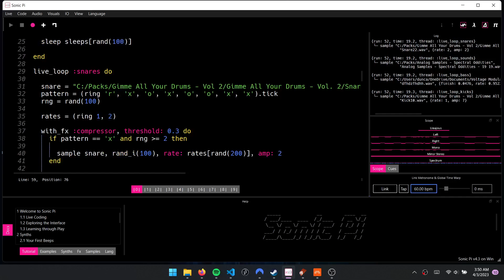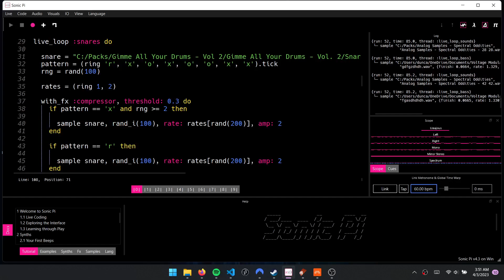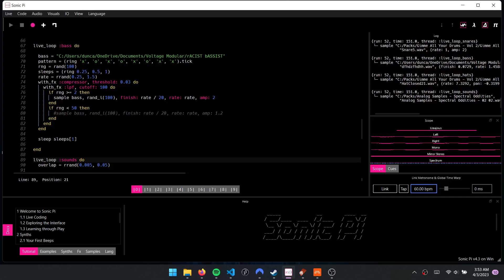Generative Breakcore Livecoding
You can help keep the channel afloat by grabbing a sample pack or glitch tool: